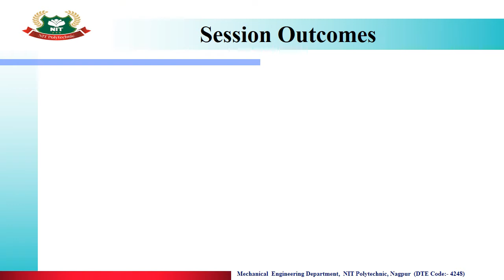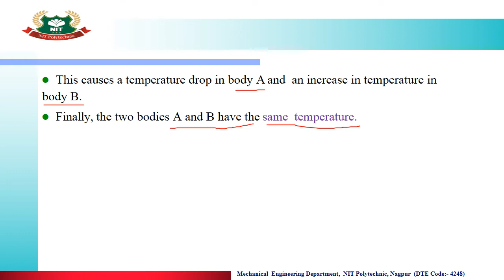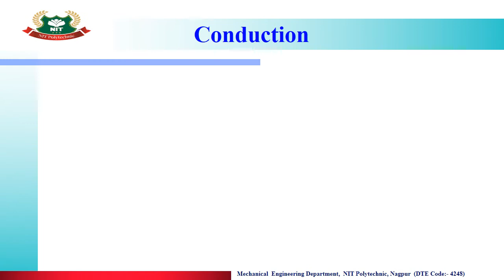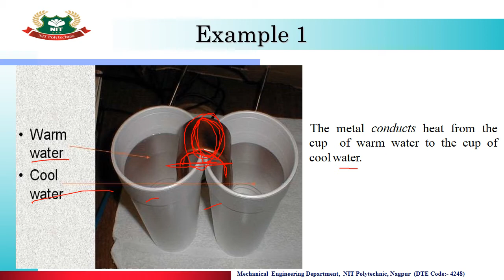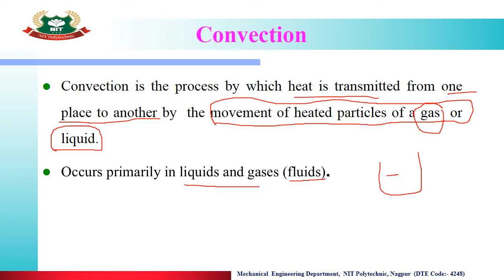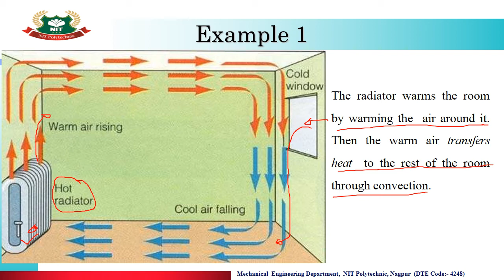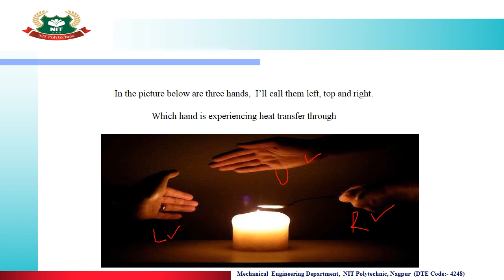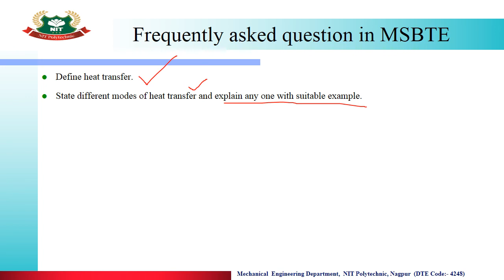6.1 Heat Transfer and Modes of Heat Transfer